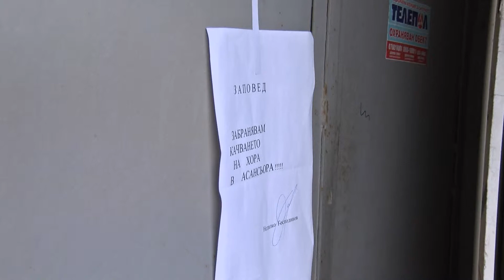Мъж пострада тежко при инцидент на работа.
Мъж пострада тежко при трудова злополука на работното си място в Димитровград. 42-годишният Цветлин Лозев е паднал от самоделен асансьор от 12-метра височина. Състоянието на пострадалия е тежко, но няма опасност за живота му.